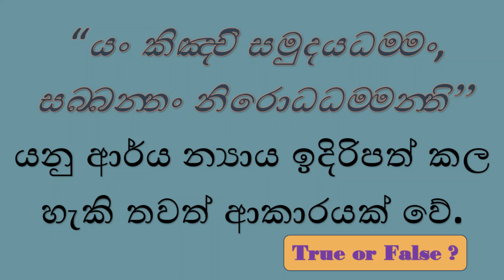ආර්ය න්‍යාය | යං කිඤ‍්චි සමුදයධම‍්මං, සබ‍්බන‍්තං නිරොධධම‍්මන‍්ති